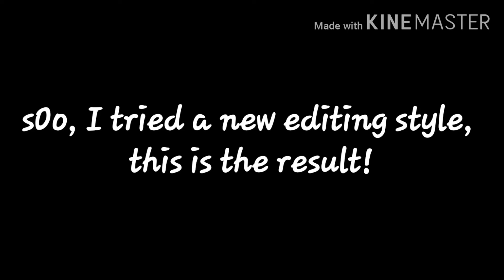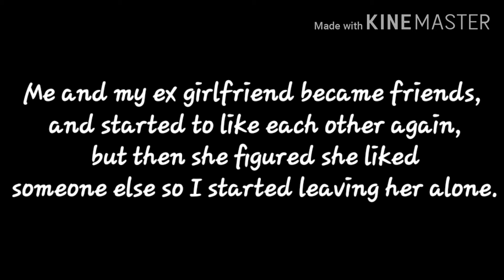Clear my Mind - Sinix - Gacha Club Music Video (Original)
Yes, it's all true ;-;

I don't know what to put down here sO- bai.

Song: Clear my Mind - Sinix